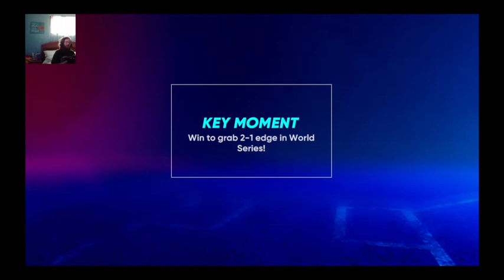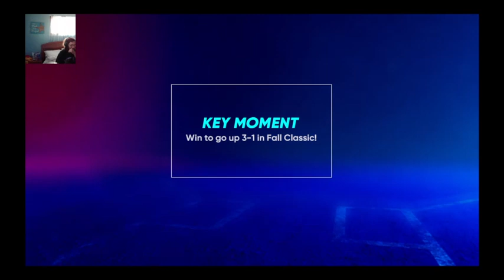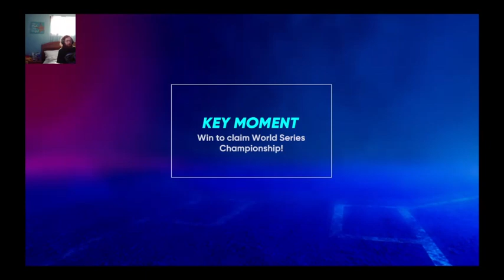Play Ball! MLB March To October Part 20!